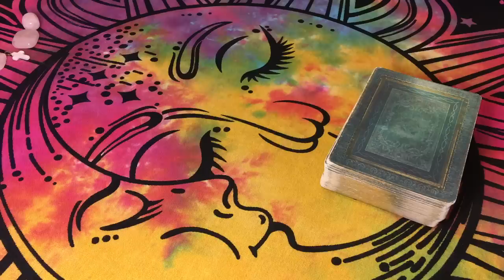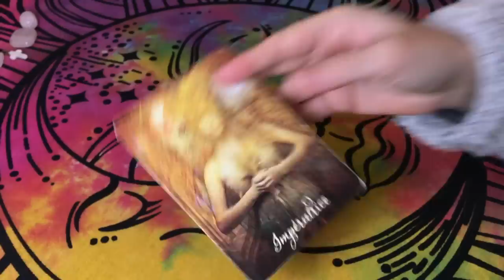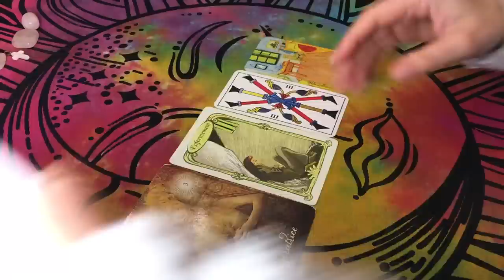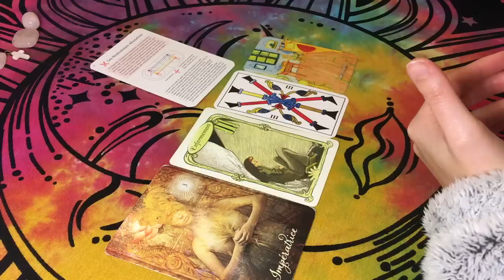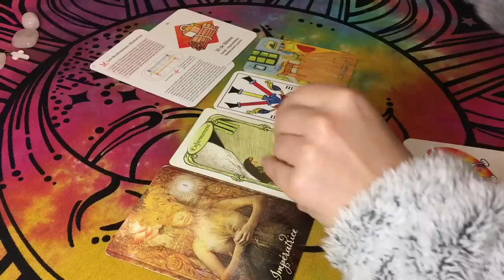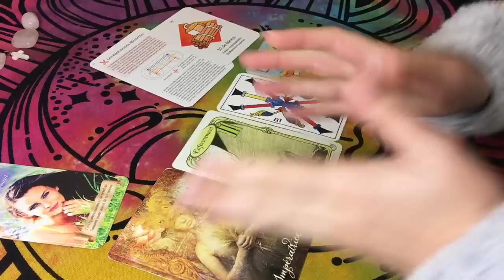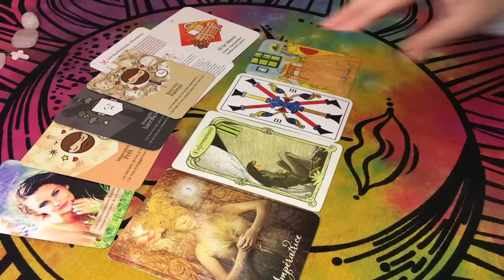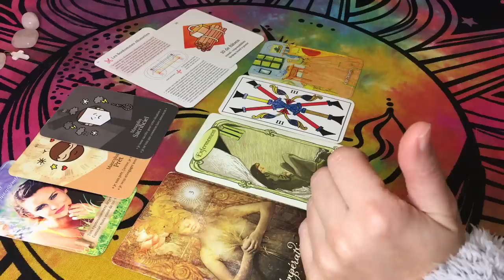🐣💗 Vous Vous Préparez pour le Grand Amour ! Sortir de la Solitude et de Sa Zone de Sécurité💪📦 13 Jan